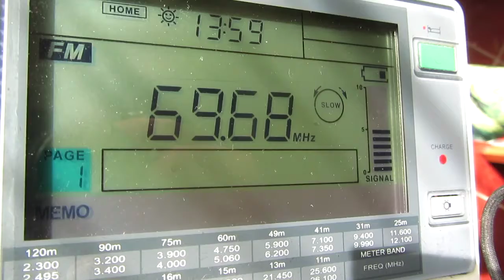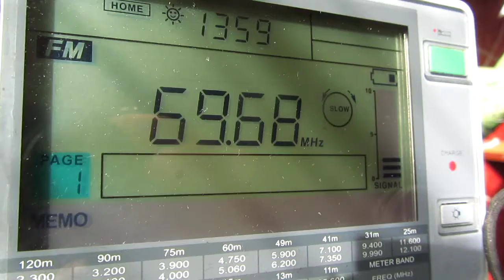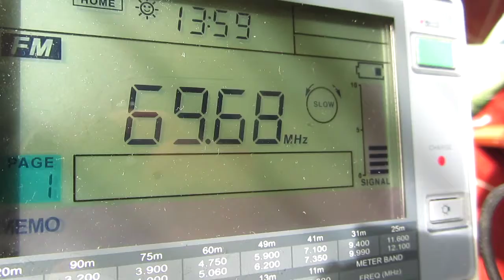BR Radio Brest – Brest 69.68 mHz (ES Moscow 14/07/2016)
Local Time: UTC +3H
Frequency: 69.68 MHz
Location: Moscow, somewhere on SE
Altitude: 25m
Ant.: short wire about 1m length
RX: Sangean ATS 909-X
p.s.: strongest wide sporadic in Moscow after last night high-powerful lightning storm